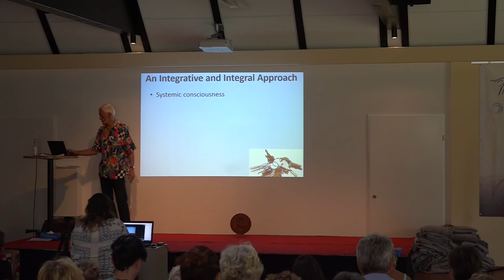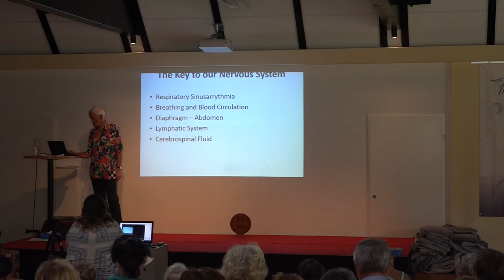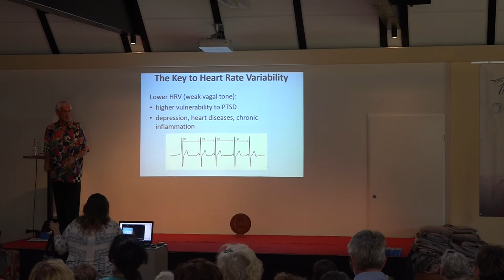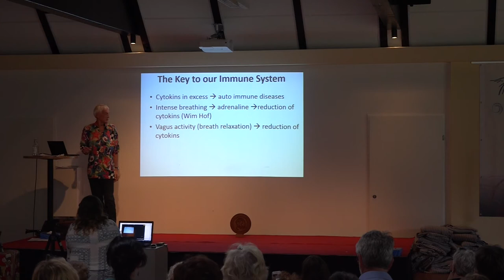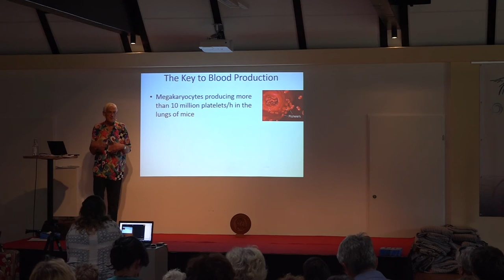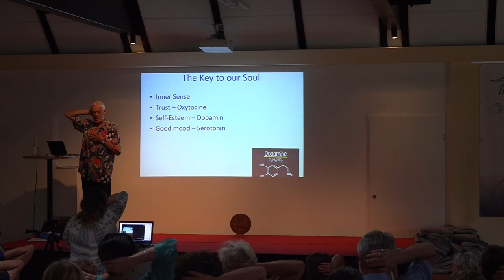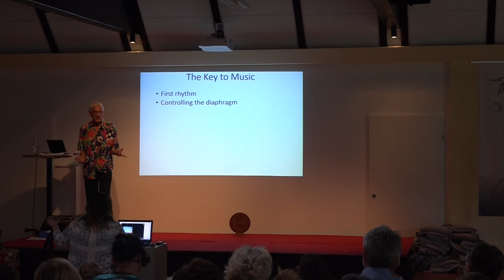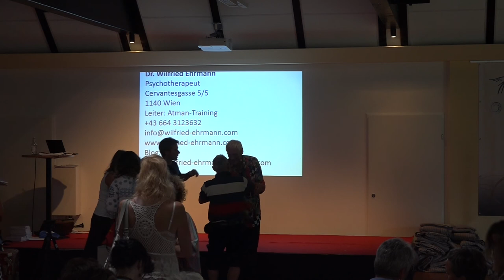Breath - the Universal Key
Our breathing has a lot of connections to various systems in our bodies and to our emotional well-being. Some of these interesting aspects are outlined in this lecture given at the Global Inspiration Conference 2017 of the International Breathwork Foundation organized by ATMAN association in Austria.